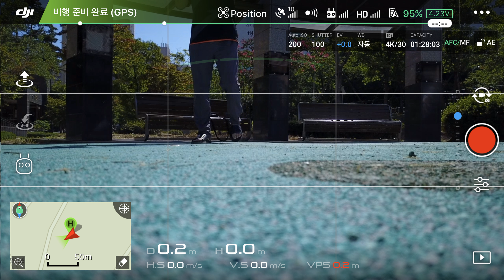Mavic Pro ND 32 Filter and No Filter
Mavic Pro ND 32 Filter and No Filter / 매빅프로 ND 필터를 달아봤습니다. 매빅프로는 조리개값 조절은 안되어서 광량이 너무 많을 때에는 셔터스피드를 줄이기 위해서 ISO를 낮추는 방법 뿐인데요. 그외에 할 수 있는 ND필터를 달아서 광량을 줄여서 촬영하는 방법이 있습니다. ND필터를 달았을 때 느낌은 어느정도 차이가 나는지 확인해보세요.